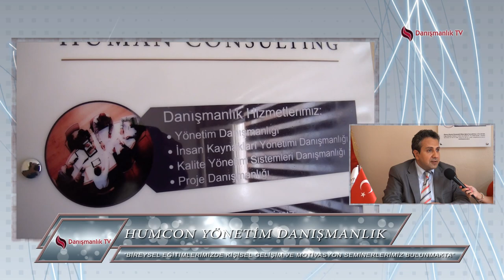[DanismanlikTV.com] Humcon Yönetim Danışmanlık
Humcon Yönetim Danışmanlık Tanıtım Filmi